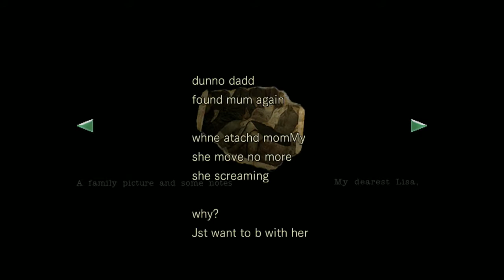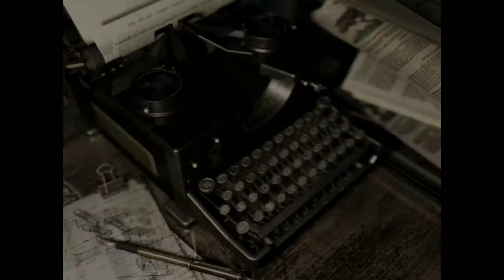Let's Play: Resident Evil Remastered [Semi-Blind] Ep.10 - Cabin in the Woods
You're tearing me apart Lisa!

And perhaps my Twitter, although posts are not frequent  and random -